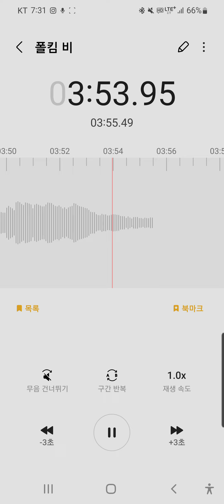일반인 폴킴 - 비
하이용